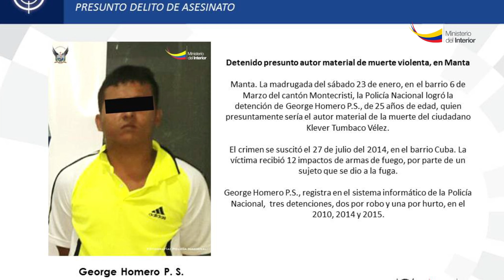Detenido presunto autor material de muerte violenta, en Manta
Manta.- En el barrio 6 de Marzo del cantón Montecristi, la Policía Nacional logró la detención de George Homero P.S., de 25 años de edad, quien presuntamente sería el autor material de la muerte del ciudadano Klever Tumbaco Vélez.